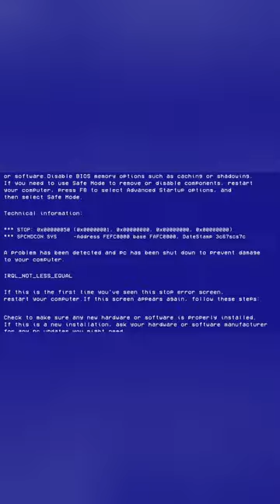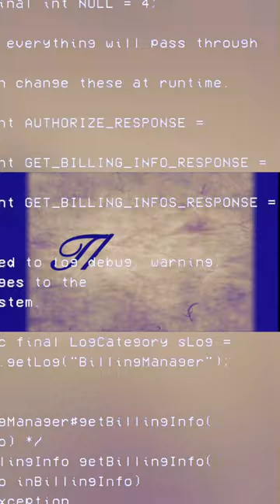Sockeye Steelhead and the Stockpile Stealers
"Flying Pinata Saucer and the Microchips off the Old Clockwork Lemon Pulpit's Lime Time Machine Gun"

Produced by Dutch Danish
in association with
The Sockeye Steelhead Group